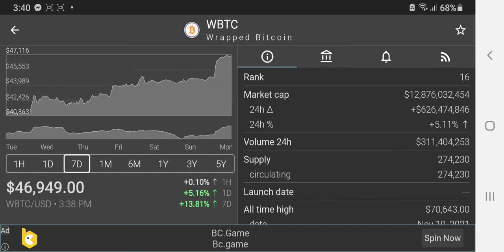WBTC WRAPPED BITCOIN March 31, 2022 Graph Market Price Daily Update to Invest WiseLY